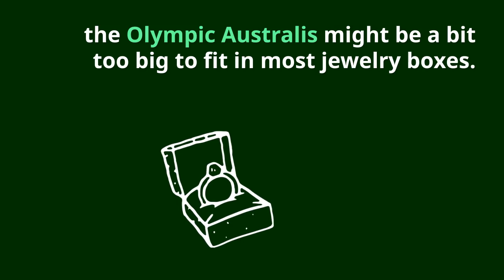The Olympic Australis - The Worlds Most Famous Opal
The Olympic Australis is a huge Opal that can now be found in a shop in Sydney.